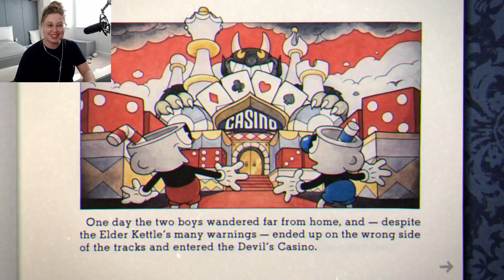Couple gentle desk slams | Twitch Stream Highlights Video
Hope you guys enjoyed!! I wanted to capture some of the best moments in that stream.